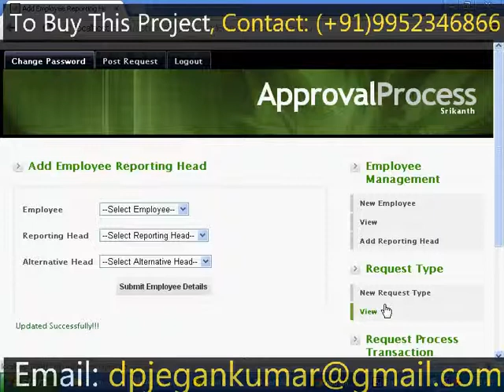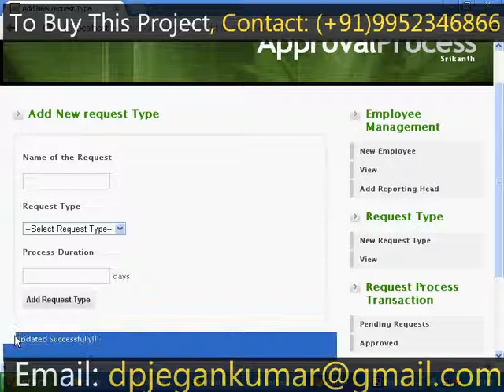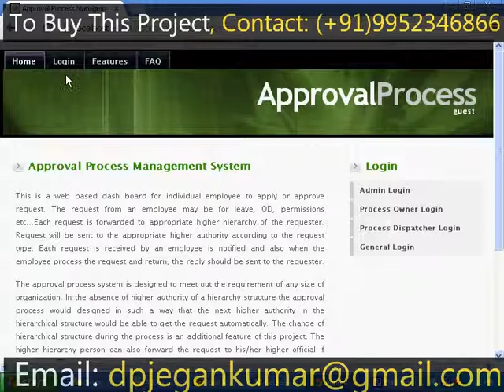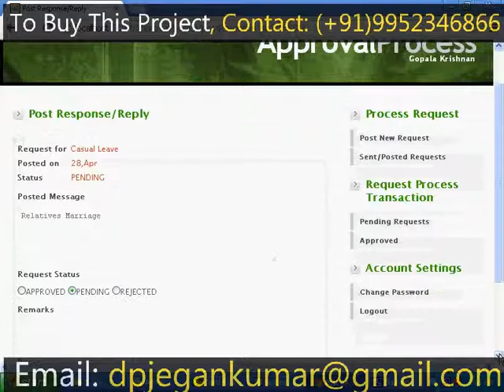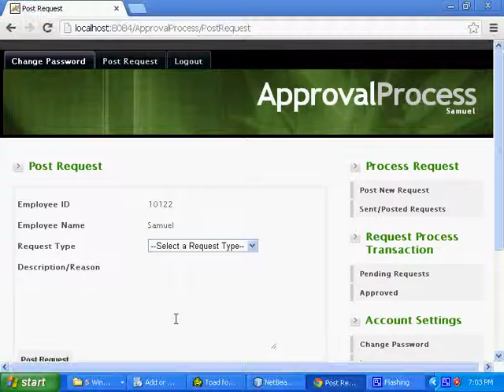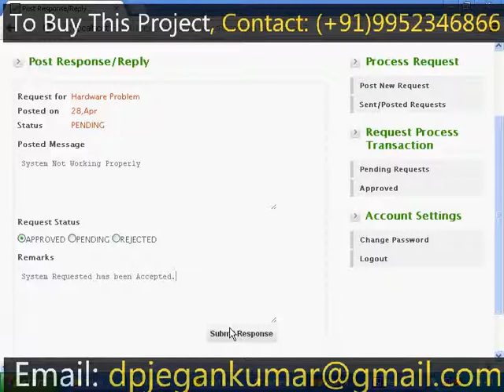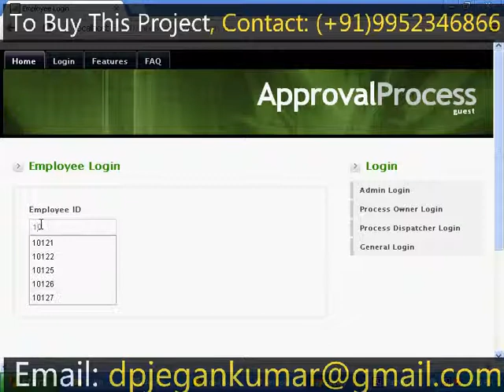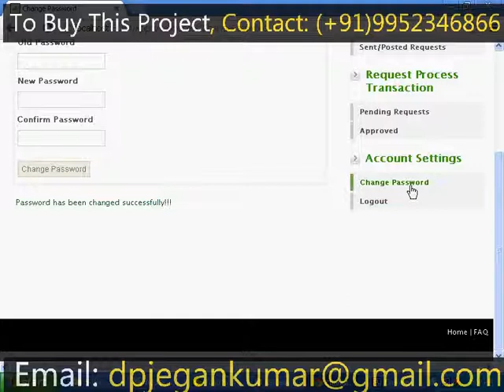Approval Process Java